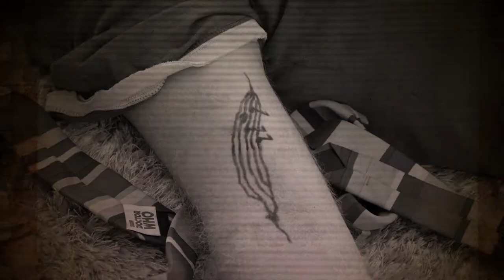Pixilation Music Video - Drop the Needle (The Living End)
Fan-made music video/assignment